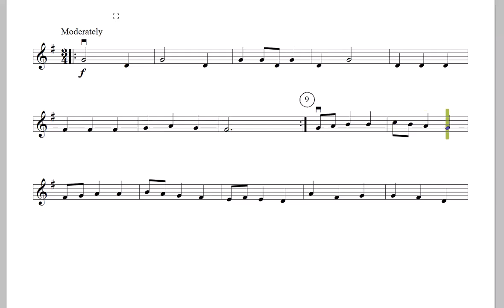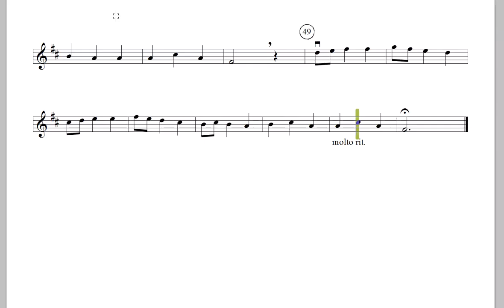Minuet From the Royal Fireworks - Violin II